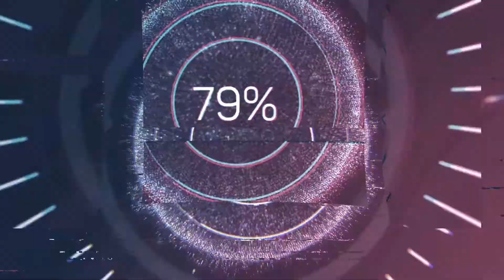Je pensais pas... mais gamme complète!!! (UNBOXING)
la... c'est un truc que je pensait même pas une fois dans ma vie... mais je suis enfin fier de faire une nouvelle gamme complète!!! en 24ans de passion je vois toujours des nouvelles choses!!!

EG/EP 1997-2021